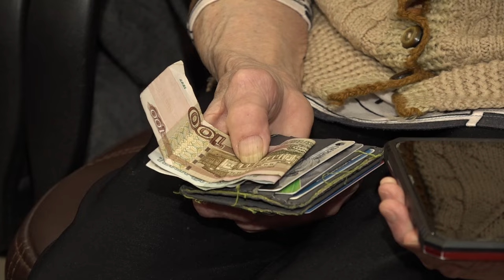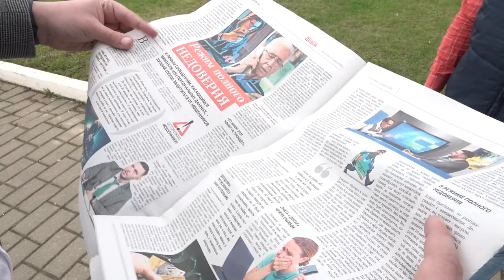Пенсионерка спаслась от мошенников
Полицейские поблагодарили жительницу Голицыно - за правильное поведение. 76-летняя Антонина Малахова едва не стала жертвой телефонных мошенников. Но вовремя доверилась местному участковому и сотрудникам банка. И смогла сохранить свои сбережения. Почти детективная история в репортаже Тимура Гайсина